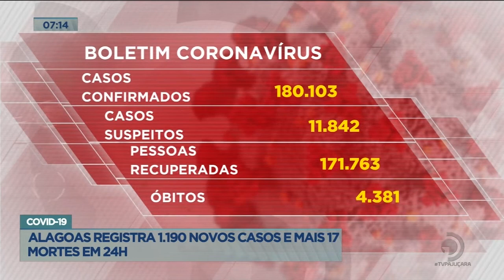Covid-19: Alagoas registra 1.190 novos casos e mais 17 mortes em 24 horas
Acompanhe detalhes sobre o assunto, na reportagem de Williamis Tavares.